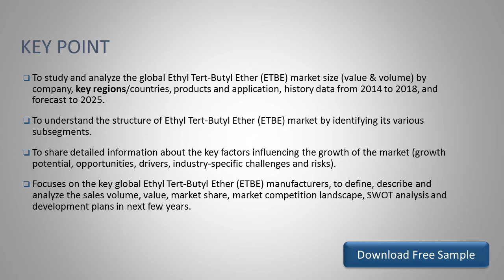Ethyl Tert Butyl Ether ETBE Market Report, History and Forecast 2014 2025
This report studies the Ethyl Tert-Butyl Ether (ETBE) market size (value and volume) by players, regions, product types and end industries, history data 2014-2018 and forecast data 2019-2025.